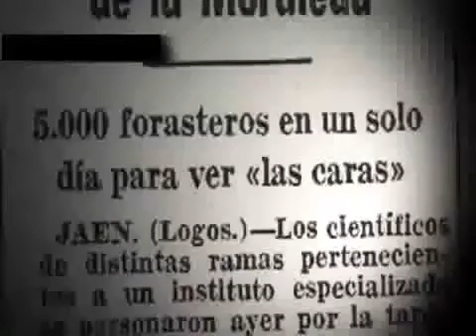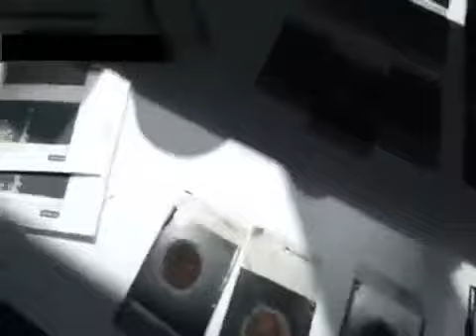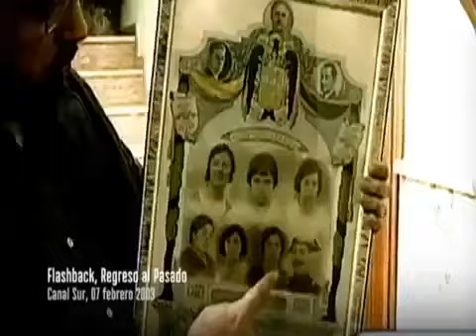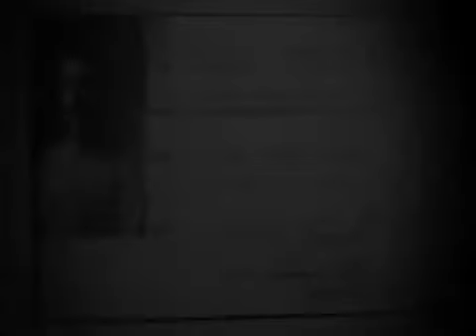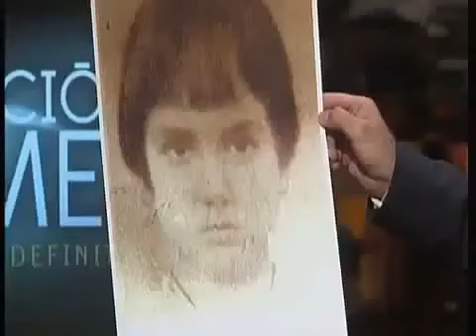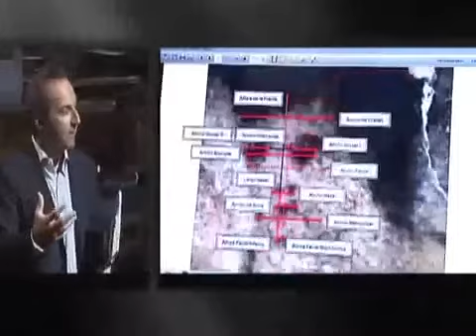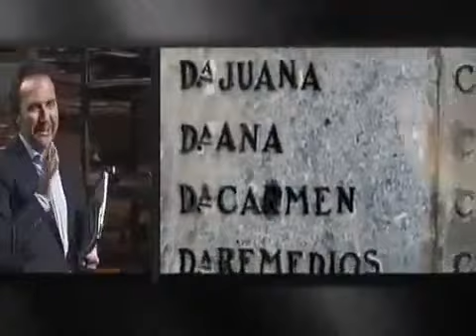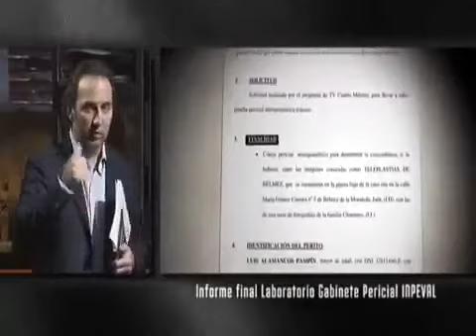La realidad sobre las caras de belmez